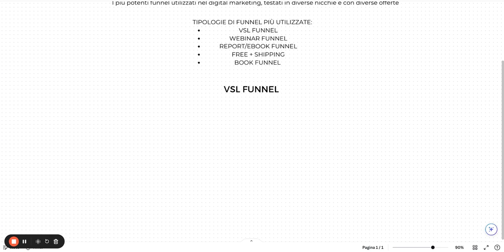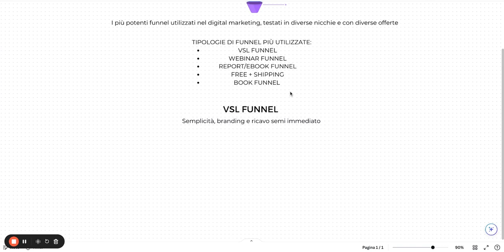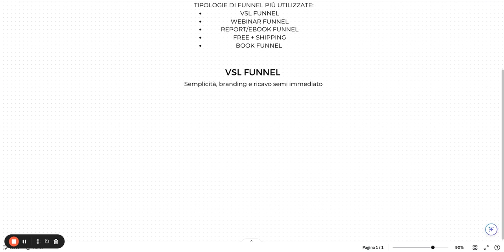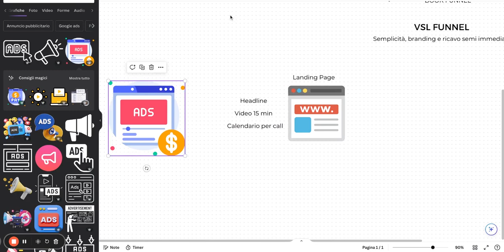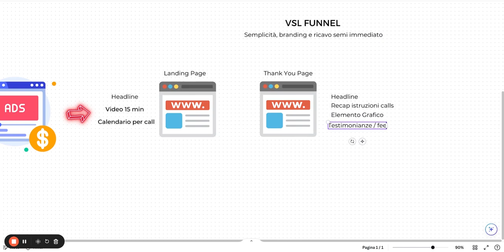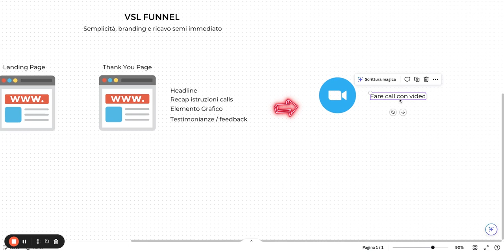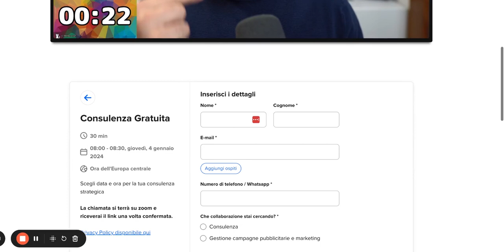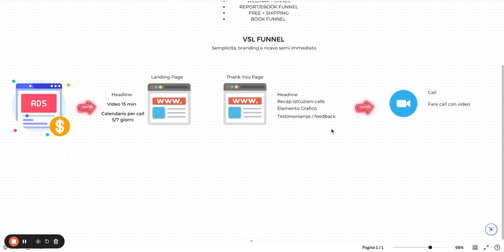Come creare un VSL funnel e quali elementi chiave considerare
Ciao ragazzi e benvenuti in questo nuovo video! Oggi parleremo di come creare un VSL Funnel, di quali elementi considerare e quali altri aspetti evitare e perché può essere una buona strategia di marketing per acquisire clienti. Buona visione!

🔥 CHI SONO 🔥